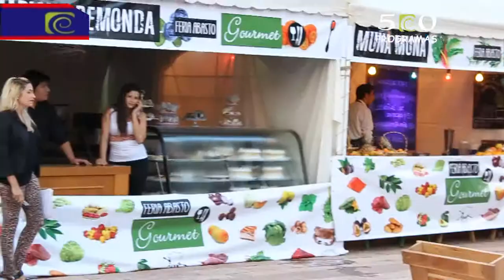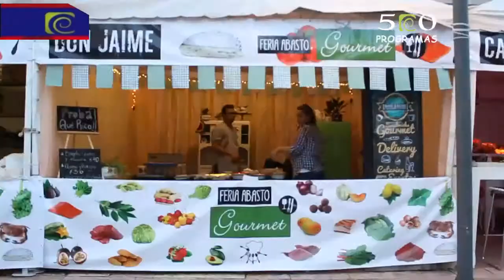ALMA TUCUMANA#500 2ºbloque ABASTO GOURMET & MODA EMILIO PUCCI